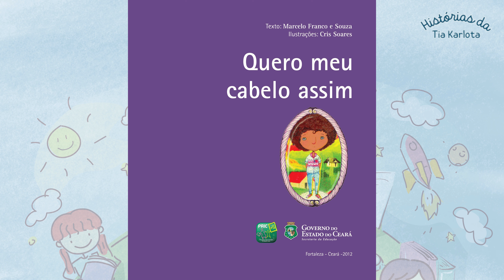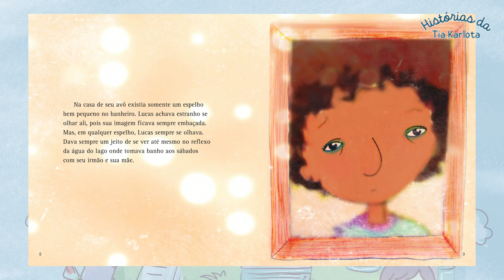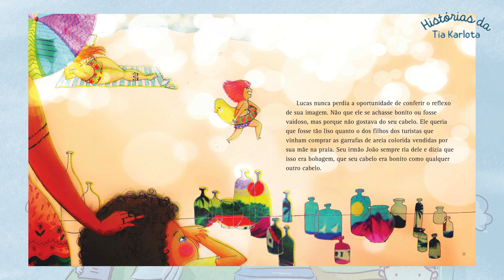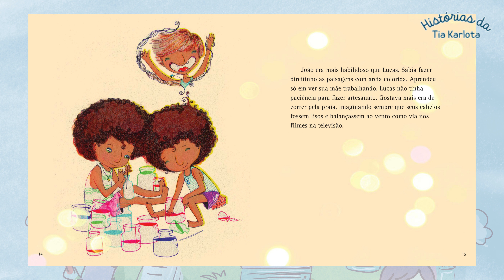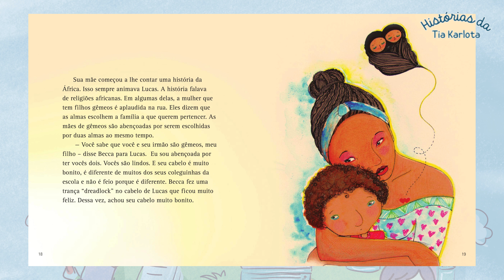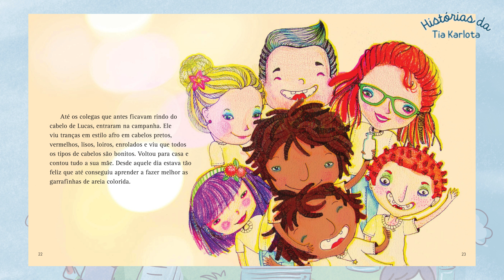Histórias Infantis | Quero meu cabelo assim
O livro escolhido fala sobre aceitação, auto-estima, inclusão e paz nas escolas.

No conto "Quero meu Cabelo Assim", escrito por Marcelo Franco e Souza e ilustrado por Cris Soares, conhecemos a história de Lucas, um menino que não gostava do seu próprio cabelo e que aprendeu a se amar através das histórias contadas pela sua família.

Vamos ouvir essa história juntos?